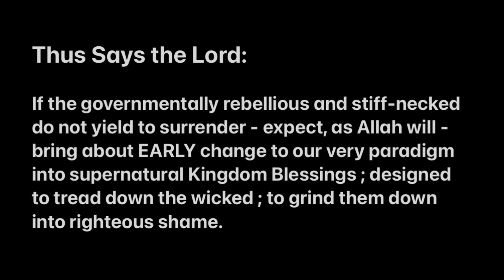Thus Says the Lord : | Matthew 21:44 & Luke 20:18